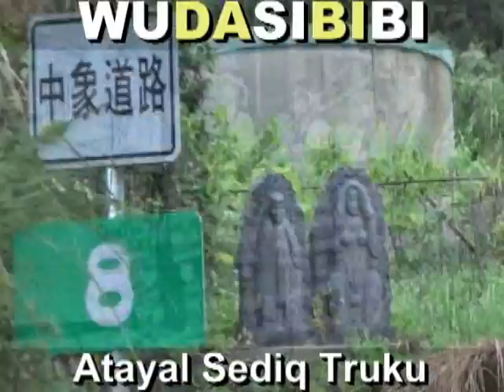2015 05 15 布農族語小天才：洪宏偉，洪宏丞，曾義財(拉虎)。說布農話饒舌，講布農語嘻哈超屌RAP+B-BOX 2桃源里桃源區高雄(桃源國小)